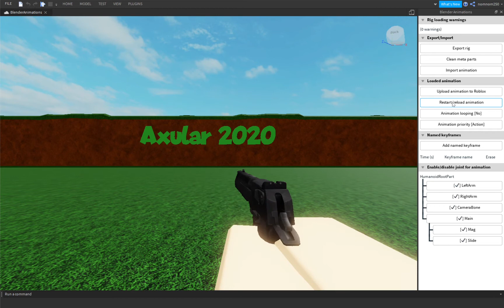[Blender] Desert Eagle .44 | Dry Reload + Unequip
Another blender tell me what you think.